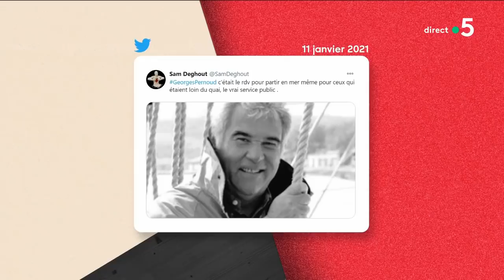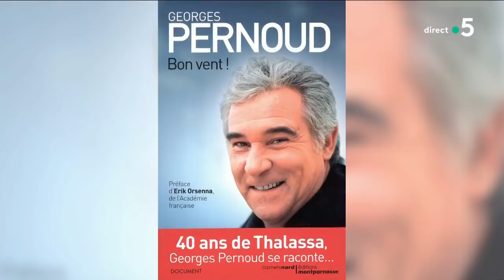Bon vent, Georges Pernoud - C à Vous - 11/01/2021